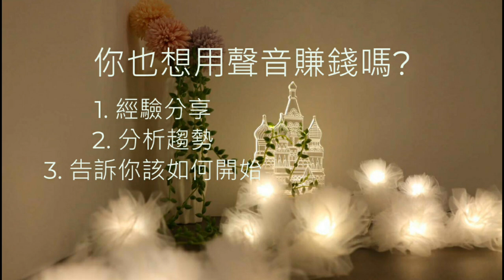2021你也想用聲音賺錢嗎? 做Podcast容易嗎?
在中部玩不知道哪裡可以住嗎?歡迎搜尋小瑞拉Gabriella住宿
位在員林 , 可以到鄰近的田中跟鹿港去玩喔!!
提供一間超美的公主房!!僅此一間!!要訂要快喔!!
給你男朋友女朋友 / 好朋友閨密 一個最棒的住宿環境
歡迎訂購 : 下方網址